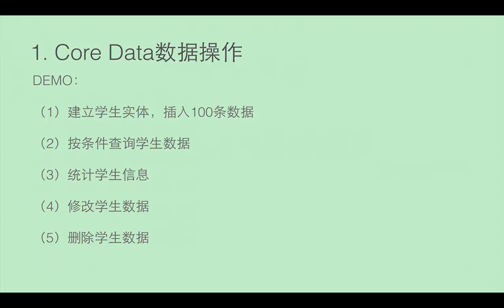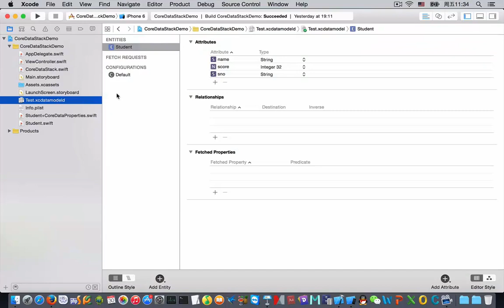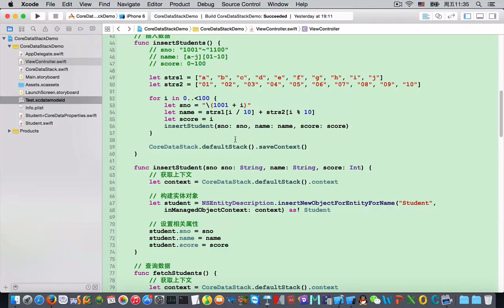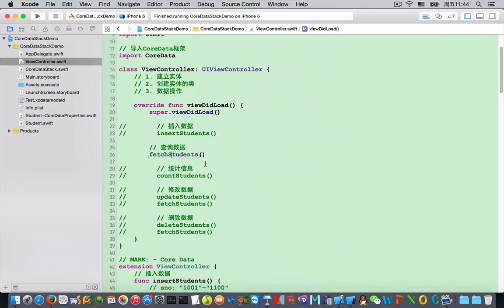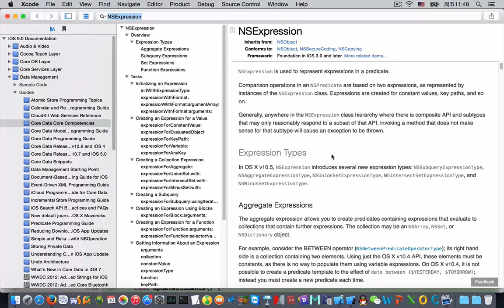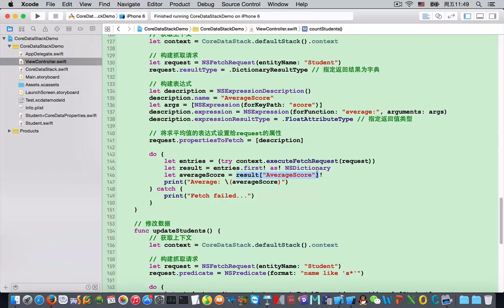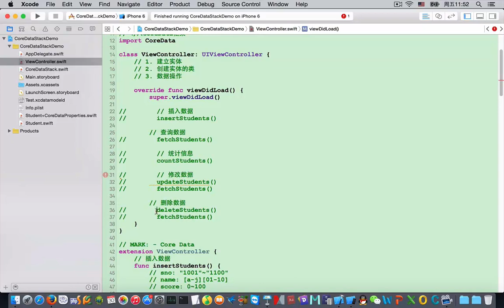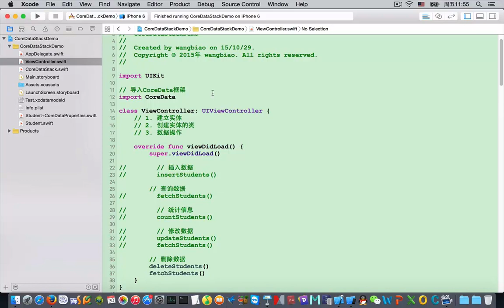iOS开发必不可少 数据存储11 Core Data数据基本操作